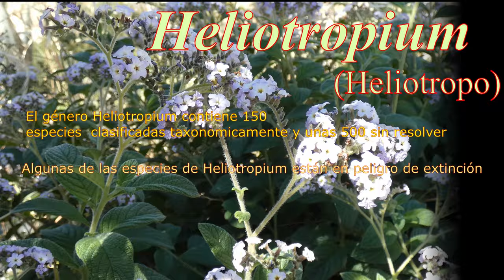Heliotropium (Heliotropo)-JIJONA-XIXONA_ Reino Plantae -(204k)-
Los heliotropos (Heliotropium) son un género de plantas herbáceas de la familia Boraginaceae con unas 150 especies aceptadas, mientras casi 500 quedan todavía sin resolver taxonómicamente. Varias de ellas son populares plantas de jardín,
Taxonomía
Reino: Plantae
División: Magnoliophyta
Clase: Magnoliopsida
Orden: Lamiales
Familia: Boraginaceae
Género: Heliotropium